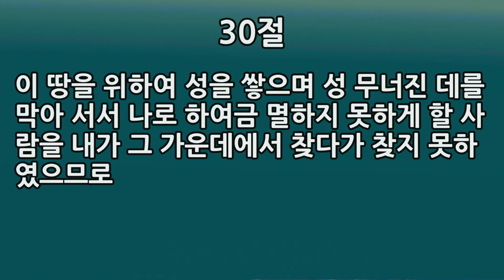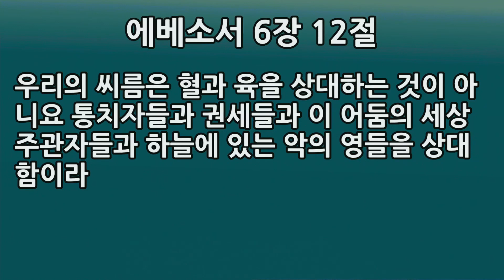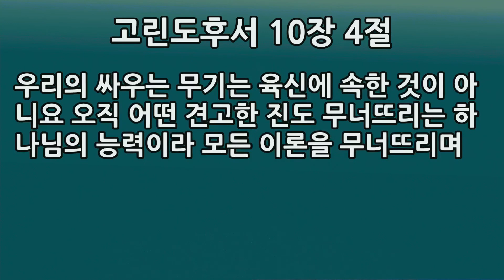2021-01-24 [서울제일교회 주일예배 '설교만'] "겔 22:23-31, 기도의 꽃, 중보기도" [최봉수 담임목사]